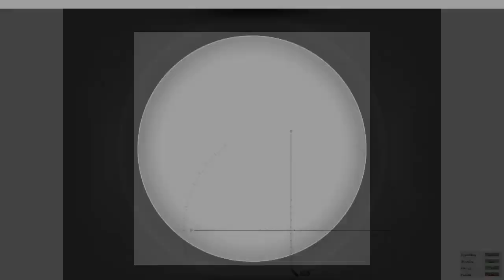the O Show | chaotic good chillventuring | Baldur's Gate & H1Z1 - 4 / 5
dave_o continues the adventures of Chillvar & company in some Baldur's Gate: Enhanced Edition, then switches over to the H1Z1 addiction with viewer Endevin -- Watch live